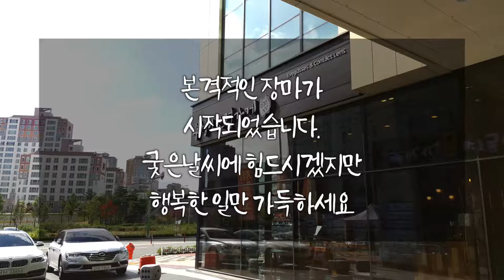SNRD의 WRAP WALTER ASI모델입니다./부엉이안경가게/대구안경/김천안경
본격적인 장마가
시작되었습니다.
궂은날씨에 힘드시겠지만
행복한 일만 가득하세요

SNRD의 WRAP WALTER ASI모델입니다

백승훈  막내 부엉이